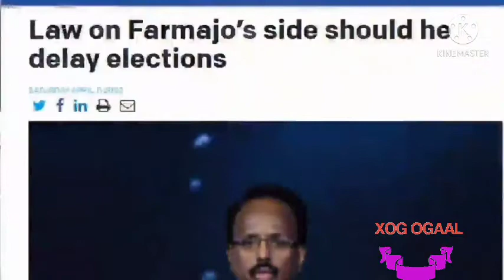Wajir MCAs and youths leaders condemning the Cel_Waq Fighting in kenya borderline Btw SFG & Jubaland